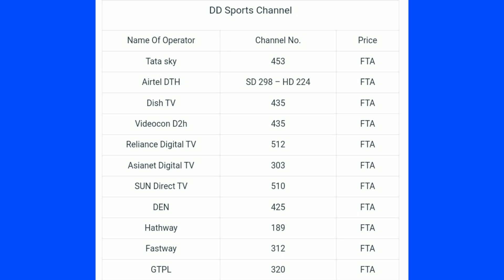DD Sports Channel Number on Airtel Dish TV, Videocon D2H, Tata Play, Sun Direct, GTPL & Free Dish